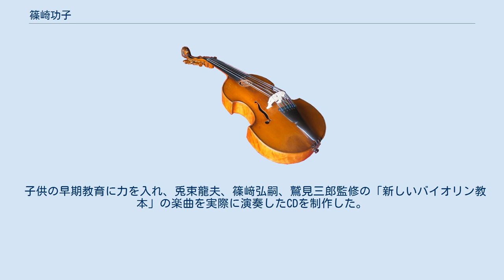篠崎功子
篠崎 功子（しのざき いさこ、1943年3月8日 - 、姓の漢字「崎」は旁（つくり）の上部が「立」である「﨑」が戸籍上では正しい）は、東京生まれのヴァイオリニストである。
父は篠崎弘嗣（ヴァイオリニスト）、妹に篠﨑史子（ハーピスト）、弟に篠崎正嗣（ヴァイオリニスト・二胡奏者・作編曲家）、姪に篠﨑和子（ハーピスト）、甥に篠崎央彡（チェリスト・作編曲家）がおり、一大音楽一家である名門篠崎家の一人である。
 父にヴァイオリンを習い、4歳でデビューしたという。
1959年、東京芸術大学音楽学部附属音楽高等学校に入学し、兎束龍夫に師事した。
1962年、桐朋学園大学に進み、在学中にジャンヌ・イスナール、斉藤秀雄に師事し、1964年、第33回日本音楽コンクールで第1位及び大賞を受賞した。
1966年、同大学を卒業し、同年の第13回パガニーニ国際コンクールで第3位を受賞した。
1968年、フランスに留学し、再度イスナールに師事した。
 1974年、ロドリーゴに招かれ、サンティアゴ・デ・コンポステラ・フェスティヴァルに参加した。
1977年、「アンサンブル・ヴァン・ドリアン」に参加。
日本人作曲家の作品の初演も多い。
1684年製ストラディヴァリウス「Webbs」を使用している。
 子供の早期教育に力を入れ、兎束龍夫、篠﨑弘嗣、鷲見三郎監修の「新しいバイオリン教本」の楽曲を実際に演奏したCDを制作した。
桐朋学園大学教授、東京音楽大学講師として後進の指導に当たっている。